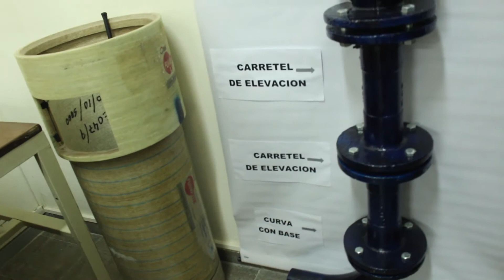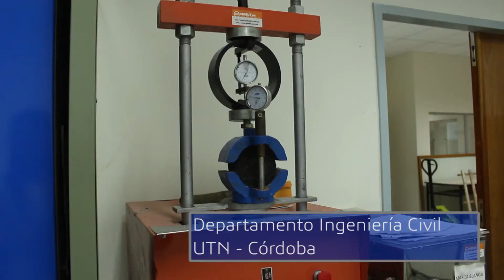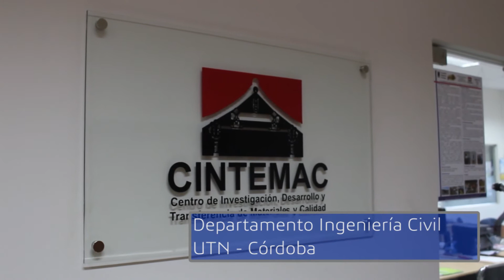UTN - Córdoba: Departamento Ingeniería Civil